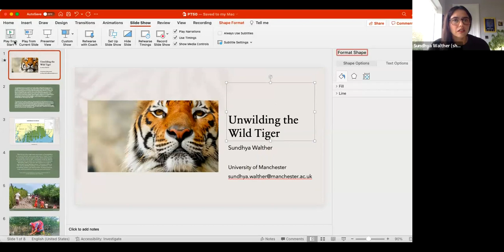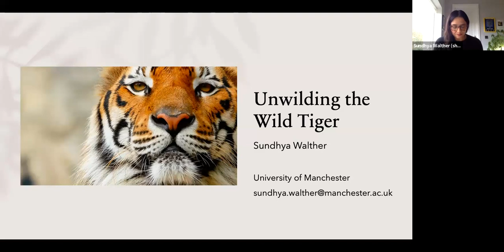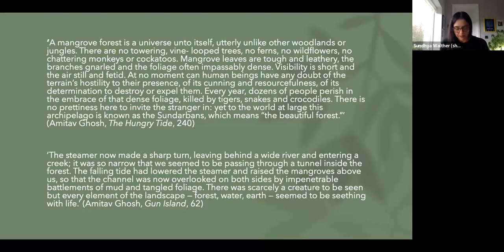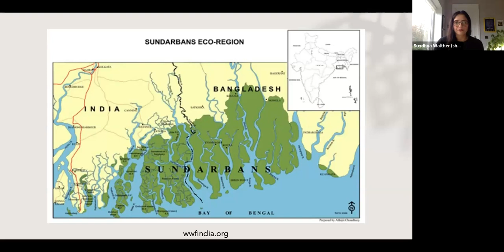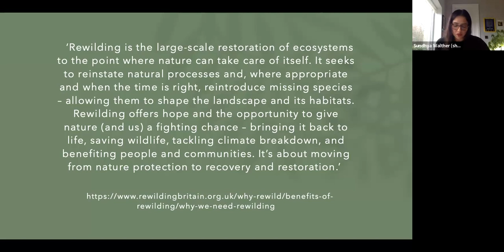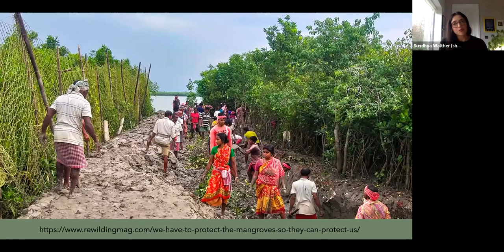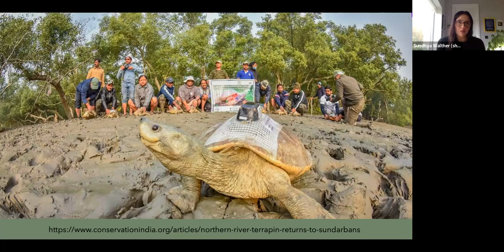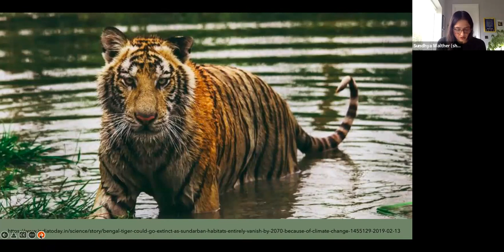Paper Tigers | Fifty Years of Project Tiger | Day 2 | Panel 4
Fifty Years of Project Tiger: Conservation, Conflict, Critique

A collaboration between Sheffield Animal Studies Research & the Indian Animal Studies Collective.
Organised by Dominic O’Key, Anu Pande and Susan Haris.
Funded by the Leverhulme Trust.

2023 marks the fiftieth anniversary of Project Tiger, India’s nation-wide conservation programme to “save” its historically-depleted tiger populations. Launched by the Indira Gandhi government soon after it passed the Wild Life Protection Act of 1972, and funded and influenced by international conservation industry players like the WWF, Project Tiger has been frequently hailed as a success story of wildlife preservation, nation building and international environmental advocacy.

DAY 2
Friday 8th December
Paper Tigers
2–3.30pm UK / 7.30–9pm IST

Sundhya Walther: Unwilding the Wild Tiger

Surabhi Goel: Reading (and Translating) Kedarnath Singh’s ‘Bagh’

Discussant: Anu Pande